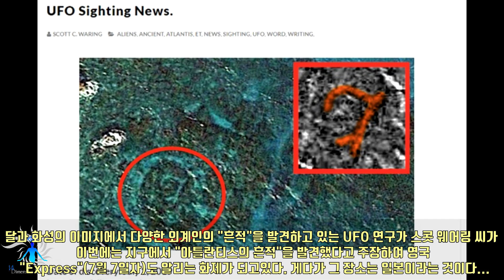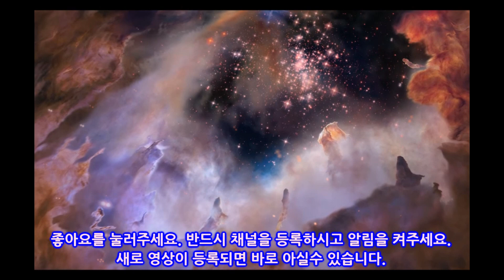[충격] UFO 연구가가 일본의 바다에서 아틀란티스의 흔적을 발견했나?! 「외계인이 만들었다」수수께끼의 심볼 마크도!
이번에는 지구에서 "아틀란티스의 흔적"을 발견했다고 주장하여 영국 "Express"(7월 7일자)도 알리는 화제가 되고있다.